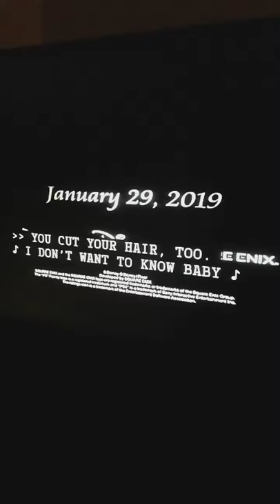Kingdom Hearts 3 E3 2018 ! Hype